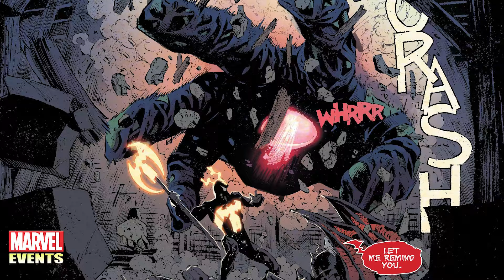King in Black ตอนที่ 3 : รุ่งอรุณของ Symbiote และราชาสีดำ!!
- ซื้อสินค้าผ่าน รับส่วนลดพิเศษเมื่อใส่โค้ด NECROSS ก่อนกดชำระเงิน "นึกถึงไอที นึกถึงแอดไวซ์ จำหน่ายและซ่อม ครบ | จบ | ในที่เดียว"
- สั่งกล่องสุ่มที่ร้านอาตง